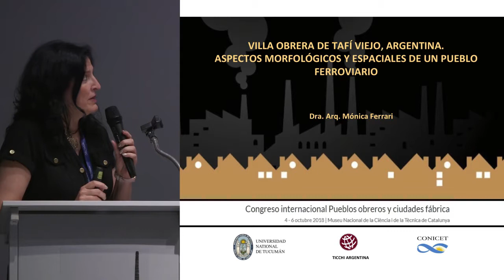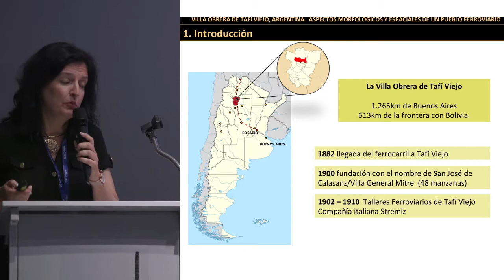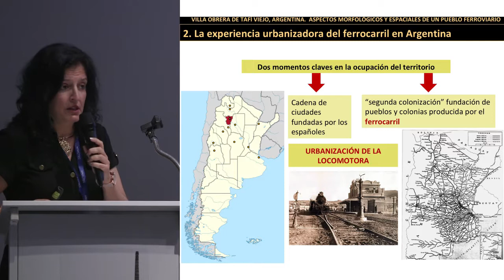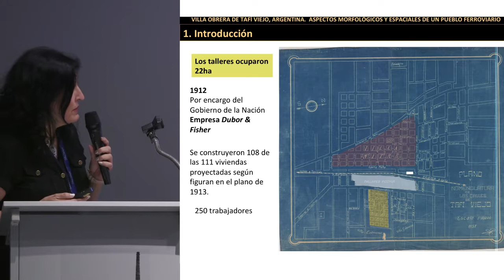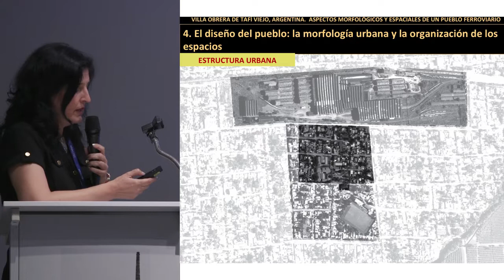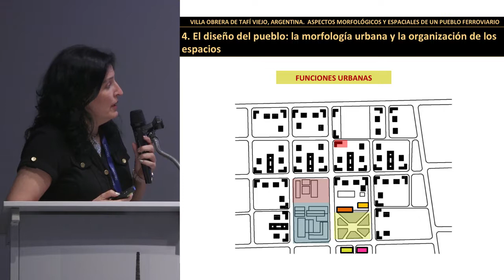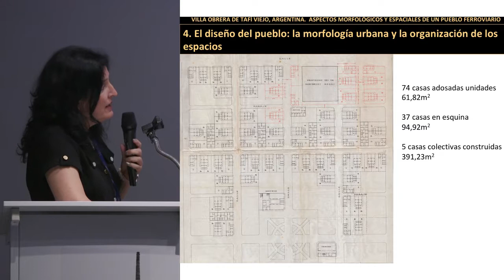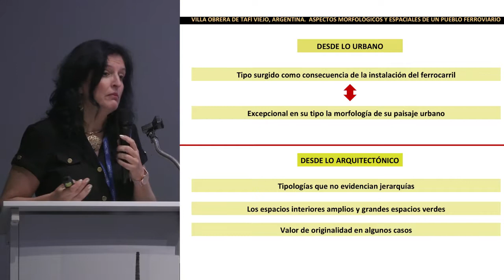Aspectos morfológicos y espaciales de un pueblo ferroviario (Tafi Viejo, Argentina) - M. Ferrari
Enregistrament de la ponència "Vila obrera de Tafi Viejo, Argentina. Aspectes morfològics i espacials d'un poble ferroviari", en el marc del Congrès Internacional de Pobles obrers i ciutats fàbrica. A càrrec de Mónica Ferrari del TICCIH ( Argentina).